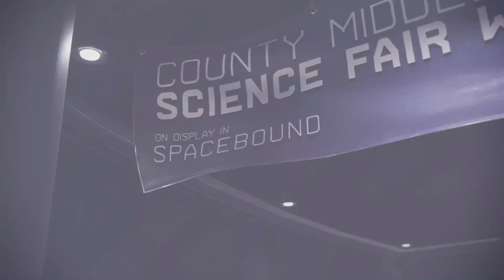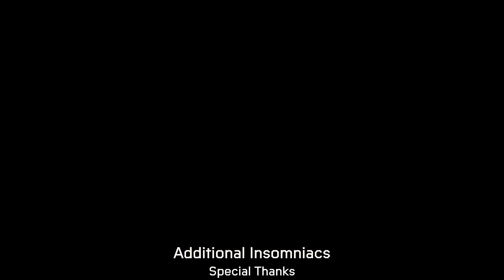SPIDER-MAN MILES MORALES Walkthrough Gameplay #8 - THIS ENDING WAS CRAZY!!!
★Join The Geesquad Family★

Video Uploaded By : Cthegee23

About Gee:
Welcome to the Home of the Geesquad Family. We Post 🔥 Videos Almost Everyday. Including Gameplay, Vlogs, Challenges, and Whatever Else Pops To Mind!!!